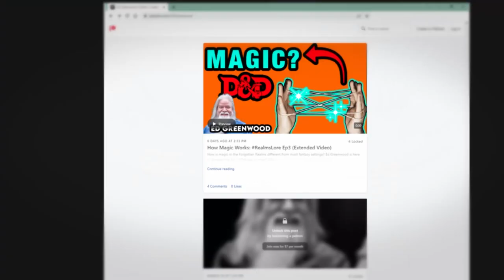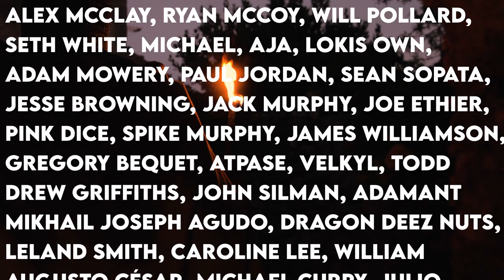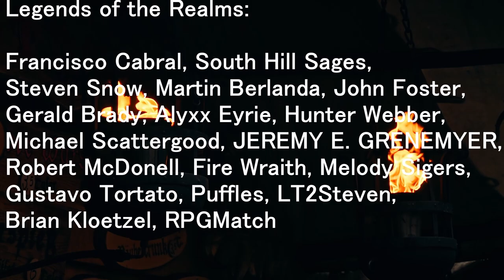Metropolis To Ruins: Can Myth Drannor Be Rebuilt?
The Sage, himself, takes us on a journey of secrets through the ancient city of Cormanthor (Myth Drannor), teaching us all about its history, its denizens, and what made this magically-imbued metropolis so significant to the Forgotten Realms. 🧙

Want to learn all about the 2/3 of Spellfire that never made it to the novel? Or maybe you'd like to hear all about the dwarven tunnels running underneath Myth Drannor and what kind of adventure opportunities they present?